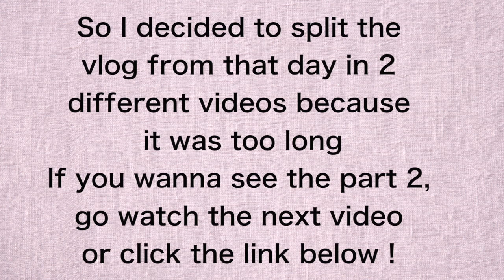Appointment For Facial Treatment,Broke My Vlogging Camera,What I Got For Christmas,iPhone 6 - Ep. 37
~ Andra

Sorry for any mistakes in speaking,but english is not my "everyday" language.